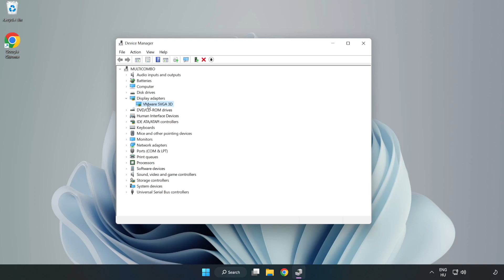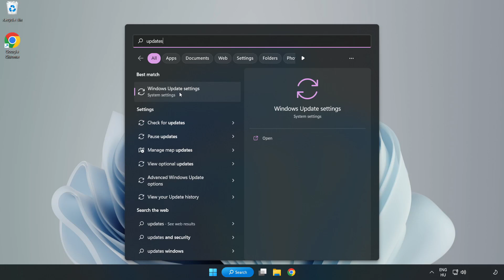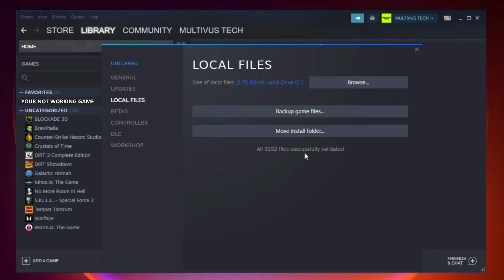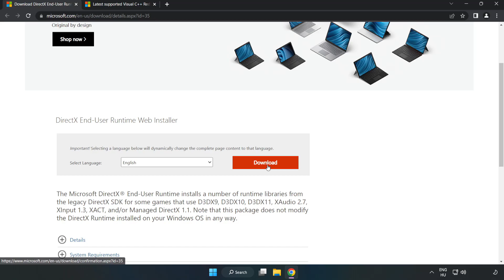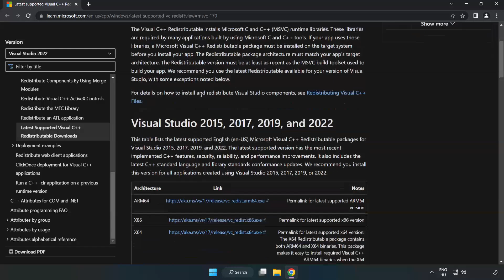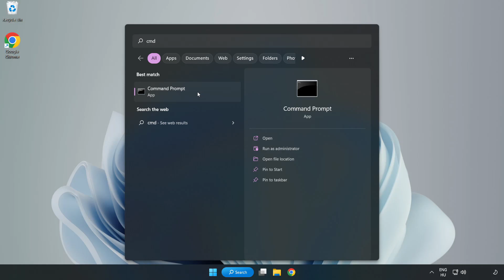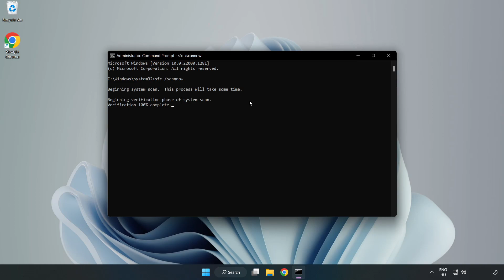How to FIX Minecraft Legends Black Screen!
I'm going to show How to FIX Minecraft Legends Black Screen Issue!